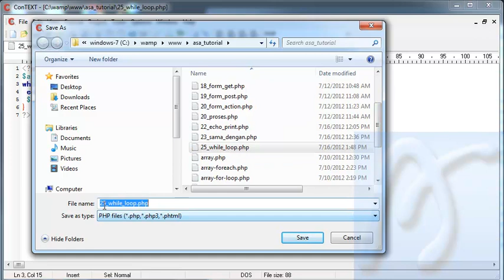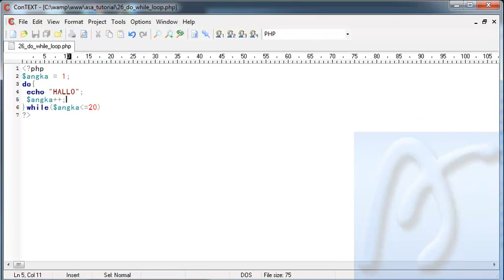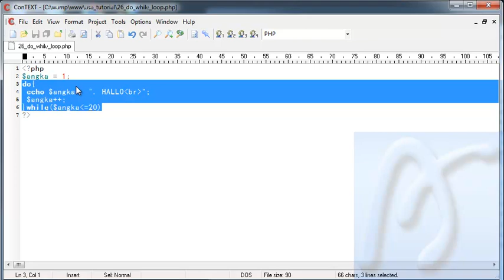PHP Dasar Video Tutorial 026 Do While Loop